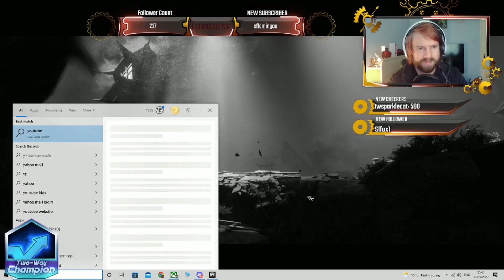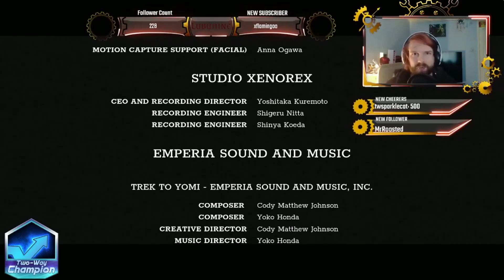Trek To Yomi Full Game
Hey everyone hopefully you are all doing well, and if you ever want to catch my streams come over to Twitch and see me live :)